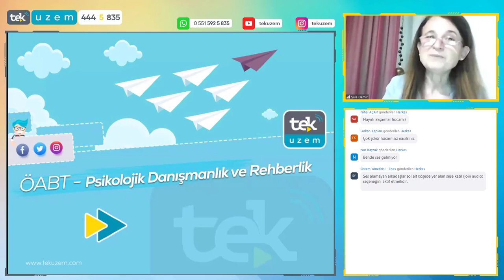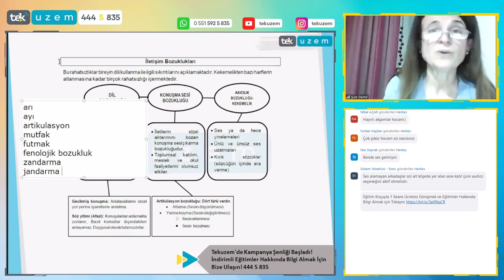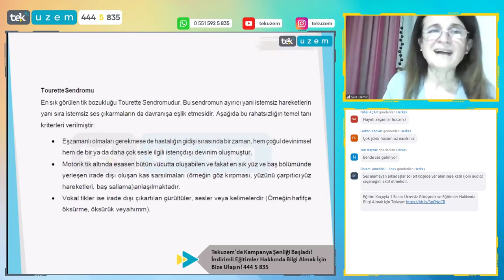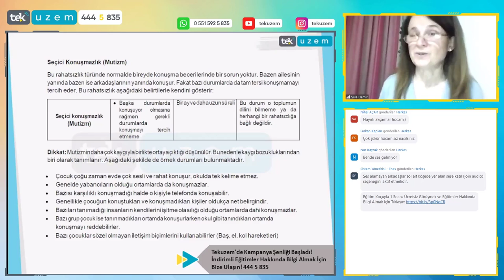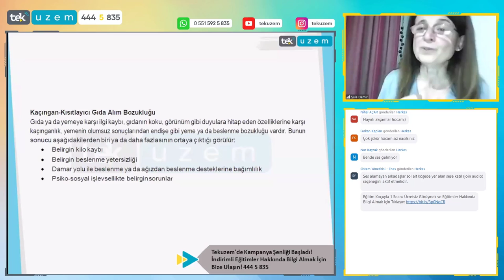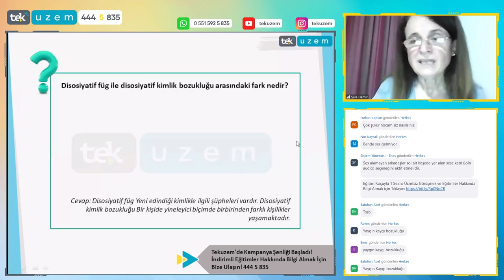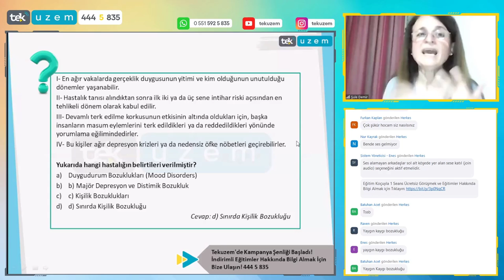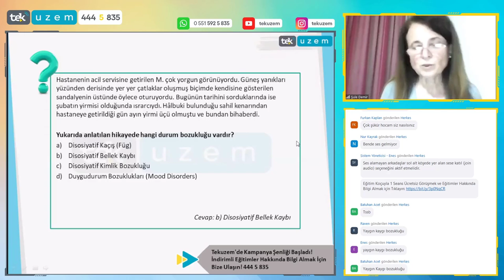ÖABT PDR / Davranış ve Uyum Problemleri - Bireyi Tanıma Tekniklerinde Çıkabilecek Sorular! /